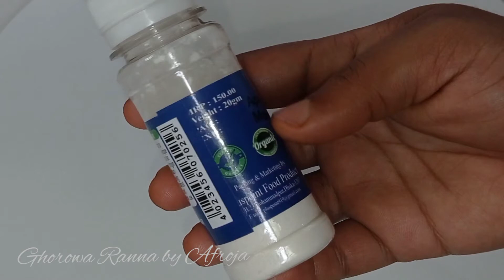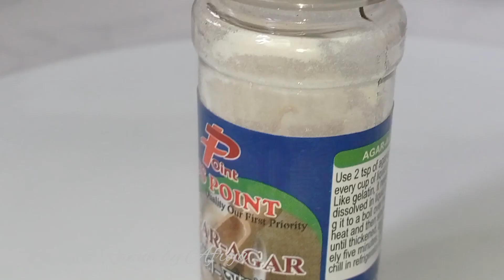আগর আগর পাউডার কি/মূল্য/ব্যবহার?? Agar agar powder ki? koto tuko liquid e koto tuko powder proyojon?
Ei videor maddhome Ami apnader kase agar agar powder somporke kisu tottho tule dhorechi..